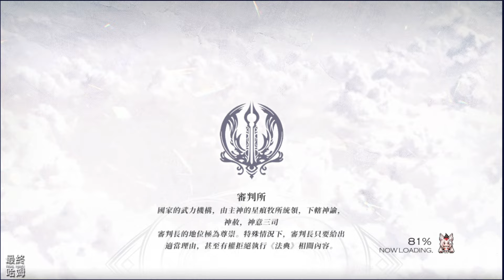《千年之旅:ELF》 5月9日 正式開服 異世界幻想 日系二次元美少女 回合制3D卡牌 | 登錄即送五星角色自選 召唤御姐蘿莉魔女 體驗甜蜜日常 共同踏上未知的冒險旅程 | 多組禮包碼分享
侍主大人，歡迎來到【米倫】世界！
這是所有生物心目中的淨土
一個沒有紛爭的世界
歷史上的英雄都化為「星痕」
【你】——作為所有「星痕」的侍主
將在這裡攜手「魔女」召喚「星痕」，共同踏上探尋真相的冒險之旅……

在米倫十二萬年歷史中，天使、人類、精靈、惡魔、半獸人、巨龍輪番登場。種族的融合與信仰的衝突，讓繁華與災厄不斷交疊、混亂一次次挑戰秩序.
直到主神莉莉婭為這混亂的序曲獻上最後的音符：她吸收人間一切罪惡，將所有混亂歸於己身，開啟了米倫無罪的時代後意外消失。
【你】作為這世間所有星痕的「侍主」，將攜手魔女召喚星痕，共同踏上未知的冒險旅程，續寫這無罪的敘事詩.

異世界幻想史詩，豐富的劇情設定
波瀾壯闊的異世界史詩，從創世到如今十二萬年的不斷代曆史，真實還原整個世界誕生的過程。無數歷史上的英雄們來到現世為你而戰，海量設定及其背後的獨特故事等你體驗！

攜手魔女召喚星痕，共赴冒險征程
你將作為侍主大人，與你手下的魔女們以及數位性格能力各異的星痕共同在米倫世界裡解開塵封的真相！

自由陣容組建，體驗全新回合制樂趣
魔女們通過裝配不同星痕獲得各類技能，讓你體驗真正的技能策略搭配所帶來的樂趣！

甜蜜日常互動，好感度UP！UP！
豐富的日常玩法：農場、料理、釣魚、賽馬、約會. 戰鬥之外體會輕鬆有趣的日常生活。

【多組禮包碼分享】
vip666
vip888
fh666
dw666
mlh666
cgbb666